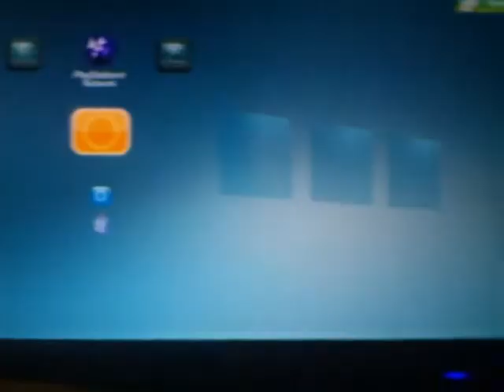how to hook up a ps3 to computer monitor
the total price for every thing u need is about 30$